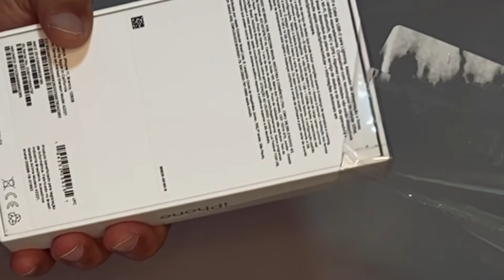IPHONE 11 (2021) , unboxing de dois aparelhos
Comprei dois iPhones 11 128 um foi para minha esposa e o outro para mim , já possuía um iPhone 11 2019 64gb , como está usando muito para gravar os vídeos do canal o bichinho não estava dando conta .então resolvi comprar outro do mesmo porém 128gb e vender o meu 64gb . Na minha opinião não compensa comprar o iPhone 12 por conta do preço está muito acima !

IGNOREM A TAGS :

iPhone11
iPhone 11
iPhone 11 melhor que iPhone 12
iPhone
Apple
Unboxing iPhone
Unboxing iPhone 11
Empreendedor
Loja de acessórios
Loja de eletrônicos